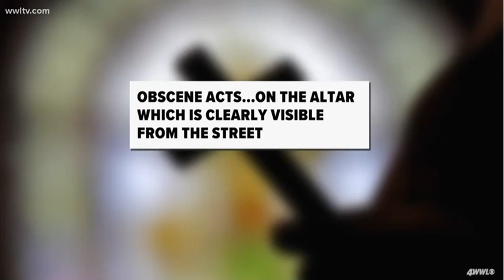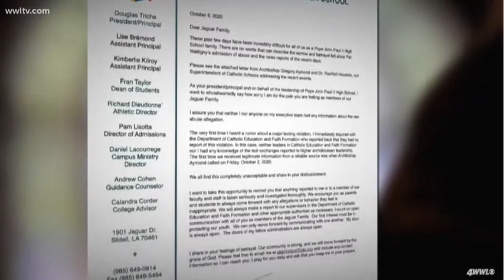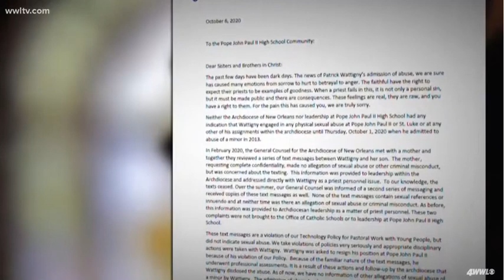Priest arrested after recorded sex with two women on church altar in Louisiana, police say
Breakingthechainsofbondageoftraditionsofthechurch.com